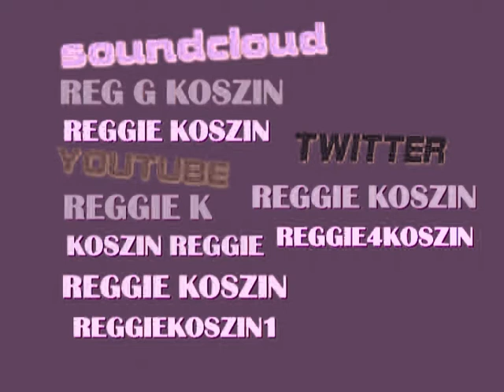papa touwtji bigi salute from surinam sranang sanaa sranan suriname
papa touwtji  bigi salute from surinam sranang sanaa sranan suriname by reggie koszin